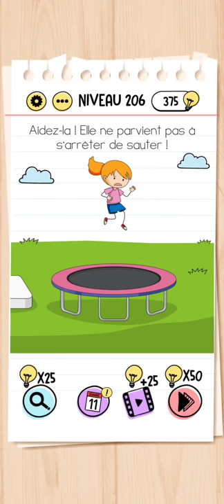Brain test niveau 206 - Aidez-la ! Elle ne parvient pas à s'arrêter de sauter !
Solution et explication en français du niveau 206 du jeu Brain Test sur mobile